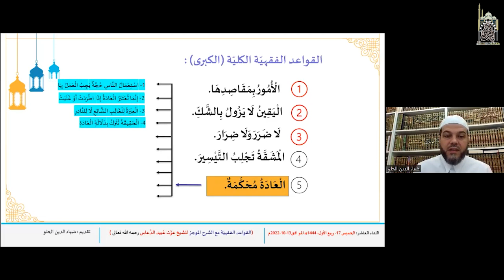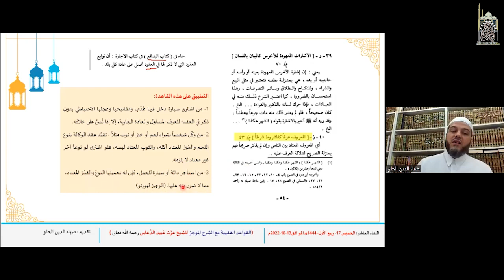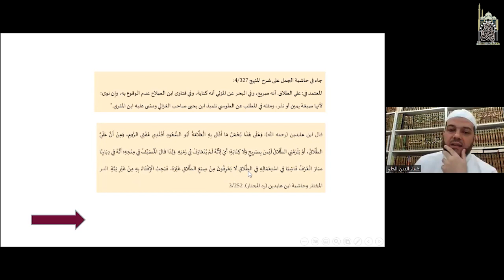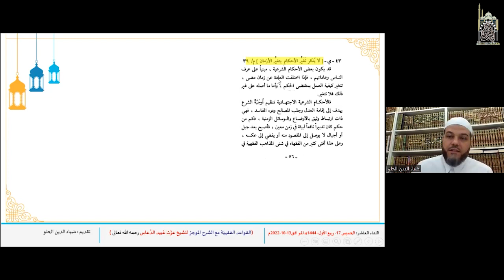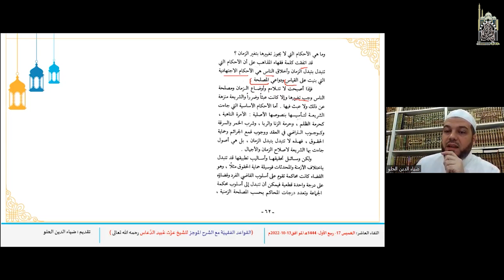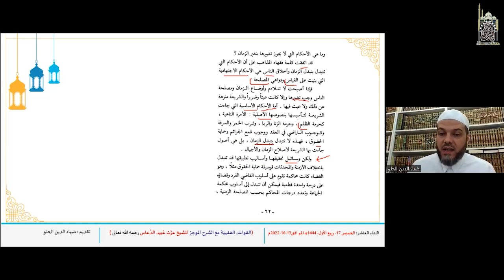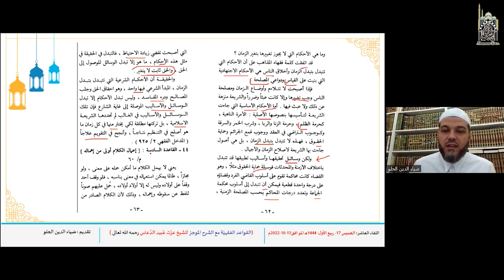القواعِـــد الفِقهِيــة للشــيخ عِـزَّت عبيد الدَّعَّاس | الدرس العاشر | د. ضياء الدين الحلو